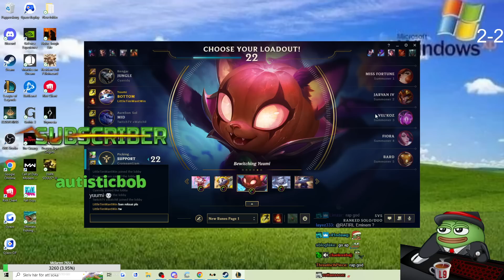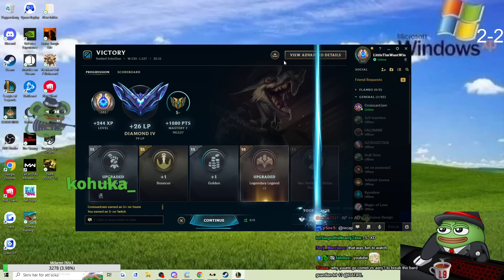Why RATIRL goes AP Twitch when he wants to win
AP wins more games than AD.